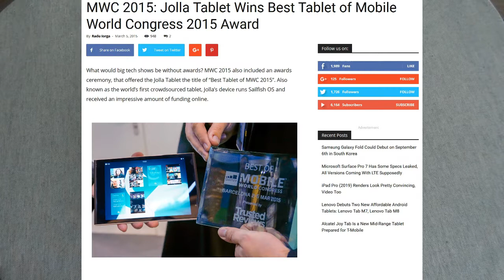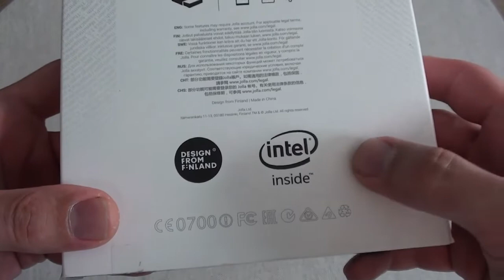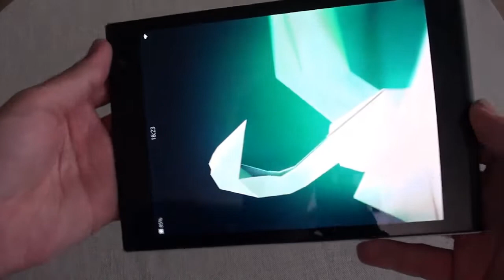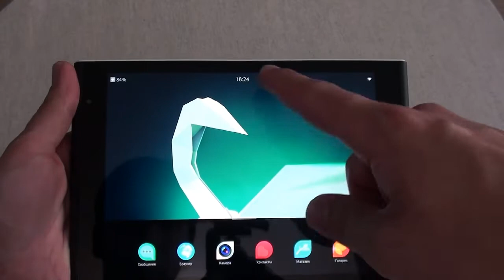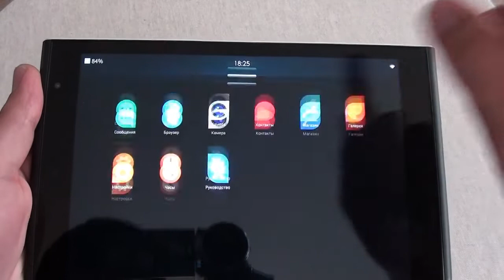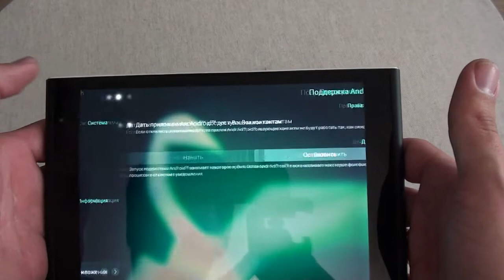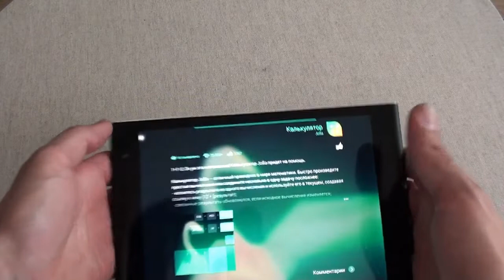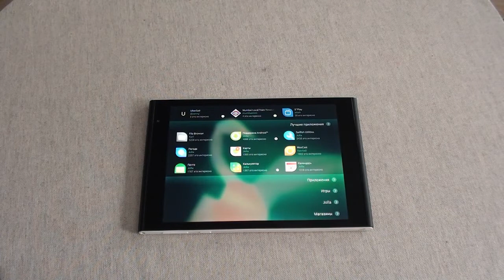Раритетные девайсы. Jolla Tablet, таких в мире меньше тысячи!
Купил реально редкий планшет, который искал уже давно. Jolla Tablet (JT-1501) от компании Jolla. Интересная судьба планшета, немного истории, распаковка и обзор. Всего планшетов Jolla было выпущено 661 штука и многие заказавшие планшет по предзаказу никога его не увидели.